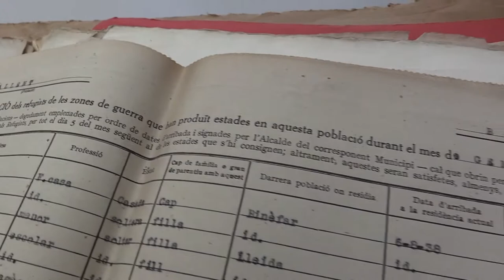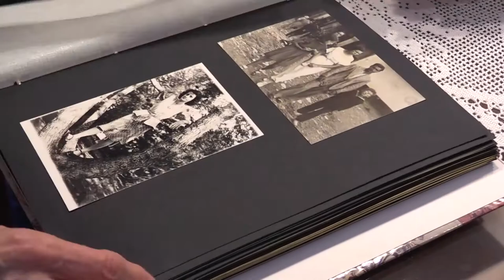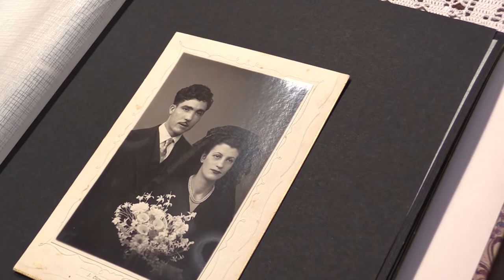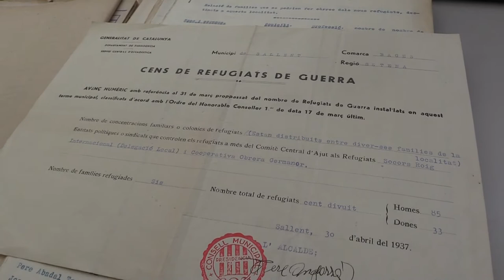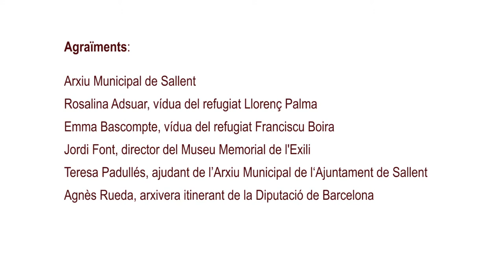1936 - 1939: Uns altres refugiats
En el marc del Dia Internacional dels Arxius, que té lloc el 9 de juny, la Xarxa d'Arxius Municipals de la Diputació de Barcelona proposa la mostra virtual “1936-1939: Uns altres refugiats", en què es visualitzen 144 documents procedents de 41 arxius d'ajuntaments de municipis menors de 10.000 habitants, gestionats pels arxivers itinerants d'aquesta corporació.

Es tracta d'una mostra eminentment visual que a partir de la documentació dels arxius municipals vol acostar-nos les vivències dels refugiats a la rereguarda catalana durant la Guerra Civil, i que connecta amb els refugiats de conflictes actuals en ple segle XXI.

A partir dels documents datats en el període cronològic propi del conflicte que va de l’any 1936 al 1939 es mostren diferents aspectes relacionats amb l’impacte social de l’arribada dels refugiats a municipis de la demarcació de Barcelona, com el control administratiu, econòmic, polític per part dels Ajuntaments i de la mateixa Generalitat de Catalunya o la gestió dels recursos bàsics subministrats com l’assistència sanitària, aliments, roba i allotjament.

Els documents es presenten en una galeria d’imatges organitzada en sis àmbits que responen a diferents continguts i tipus de materials com ara correspondència oficial i personal, fotografies, postals i cartells, entre d’altres. A més, un mapa ajuda a geolocalitzar els arxius municipals que disposen de la documentació relacionada.

Un text del director del Museu Memorial de l’Exili, Jordi Font, serveix d’introducció de l’exposició virtual, que ve complementada per un vídeo amb el testimoni de les vídues de refugiats del municipi de Sallent que figuren en els documents escrits de l’Arxiu Municipal.

Amb accions de difusió com aquesta, es vol apropar el contingut del patrimoni documental local a la societat i contribuir a suscitar-ne l'interès, alhora que es posa en valor la importància d'una correcta gestió dels fons documentals.